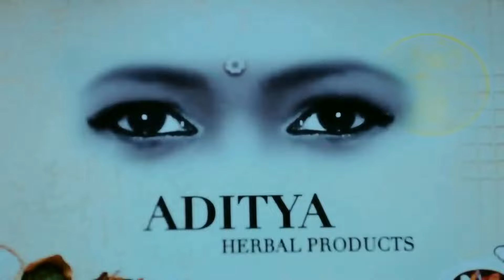Paaru 12 Oct to 16 Oct 2020 - Week In Short - Kannada TV Show - Zee Kannada